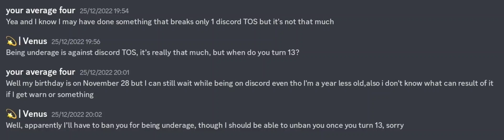experience of being underage on discord in a video